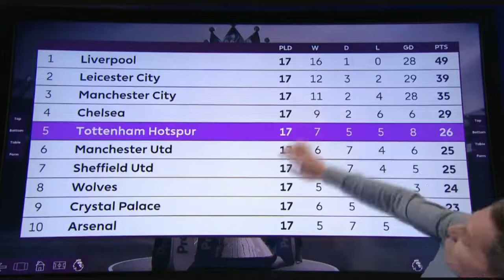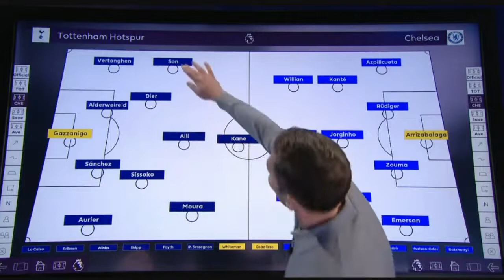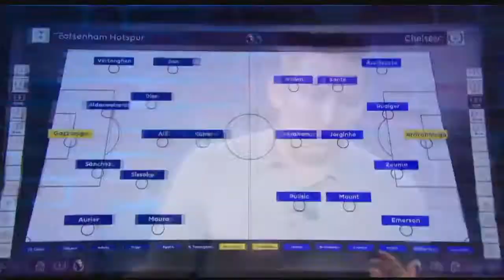Tottenham versus Chelsea Pre Match Analysis, Jose Mourinho meet old team,Lee Dixon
Tottenham versus Chelsea Pre Match Analysis, Jose Mourinho meet old team,Lee Dixon investigation and expectation